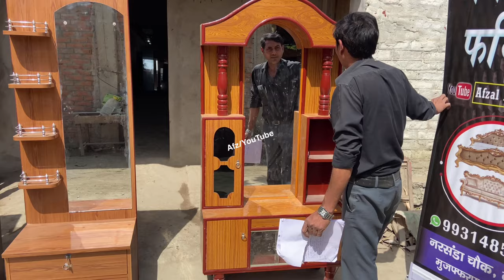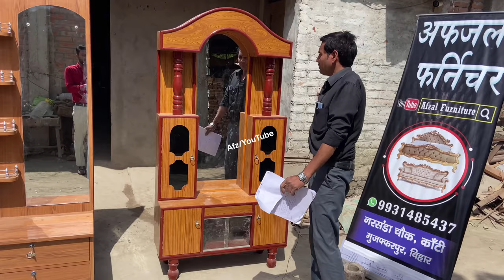Latest Designs wooden dressing table with mirror designs/50+ Luxury Dressing Tables Designs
AfzalFurnituredressingDesign simple dressing table designed simple dressing table design with price

CHEAPEST FURNITURES सबसे सस्ता फर्नीचर (SOFA, BED, ALMIRA, TABLE, CHAIR) FURNITURE MANUFACTURER

 bed designs catalogue india
wooden sofa set designs indian style
wooden bed design pictures
wooden bed desibed design
palang ka design Latest Dressing Table Top-5 Designs Dressing Table in Popular Furnitures /Best new dressing design

sofa stores near me
furniture market in bihar muzaffarpur
furniture market in bihar motihari bihar shabagang darbhanga darbhanga shaebgang
furniture market in bihar

furniture design
bed designs in wood with box
bed design in wood images
bed design in wood
bed design in wood latest
sofa come bed design india
sofa design
dining table design
afzal furniture
bedroom furniture
bedroom furniture design 2018
bedroom furniture design 2019
bedroom decorating ideas
bed design
sofa stores
bed stores near me
furniture market in bihar motihari bihar shabagang darbhanga darbhanga shaebga